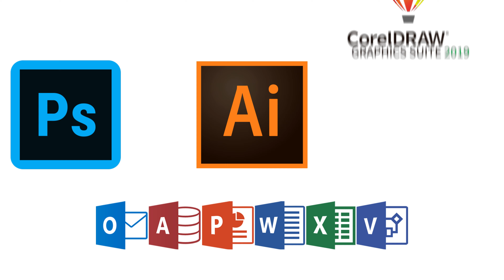Tech Tutorials Teaser || Durga Tutorial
Tech Tutorials